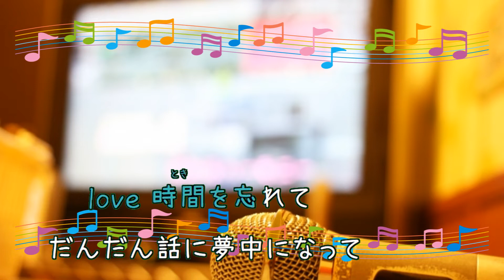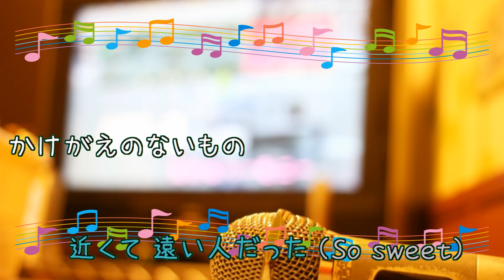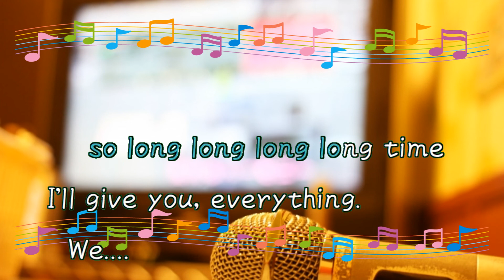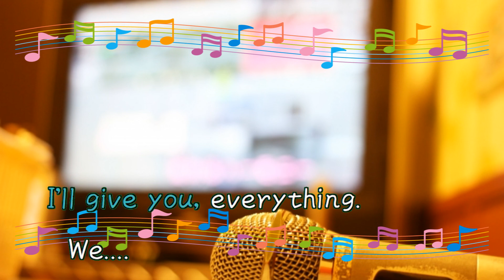かけがえのないもの / ZARD 大野愛果 [歌える音源](歌詞あり 恋するハニカミ! 2004年 オフボーカル 家カラ karaoke)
KAKEGAENO NAI MONO。
キー：A♭major。
『恋するハニカミ!』テーマソング。

38枚目のシングル。

2004年6月23日発売。

作詞：坂井　泉水　作曲：大野　愛果

男性キー
未定